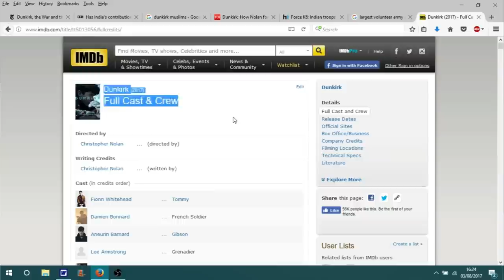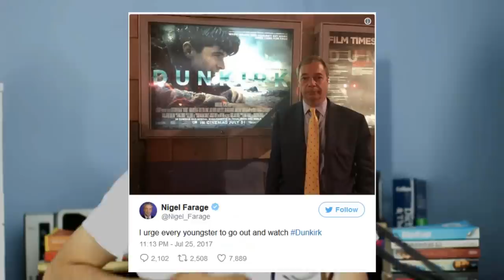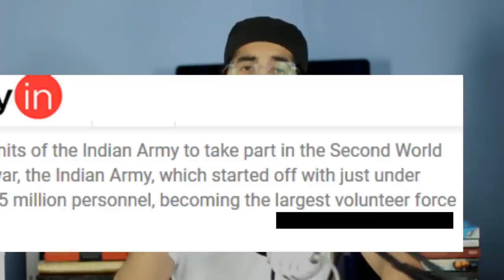WHAT'S WRONG ABOUT THE DUNKIRK MOVIE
Maybe if we saw how much non-British sacrificed for our safety and prosperity, and how they fought alongside us till the bitter end that we would be more accepting rather than calling them "cockroaches".

Click the 'Subtitles/closed captions' button to enable them